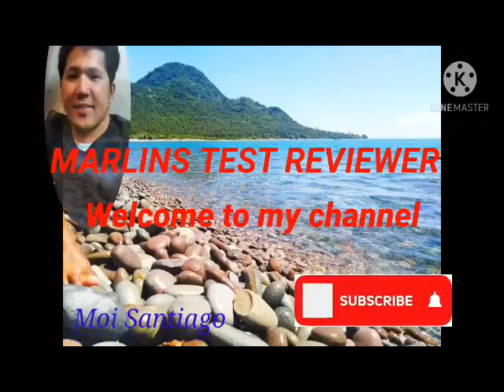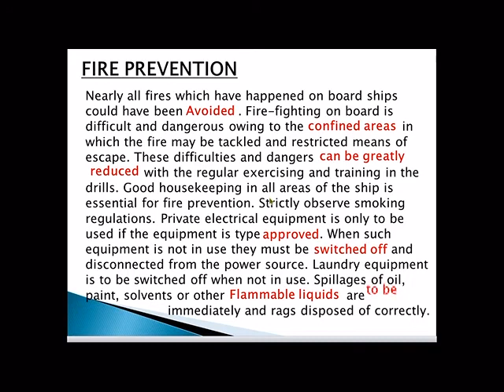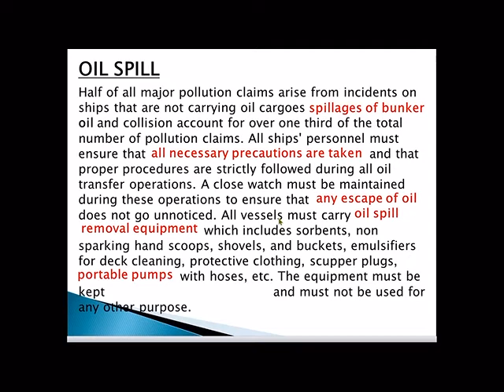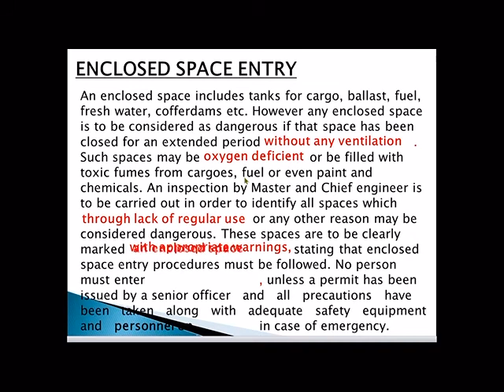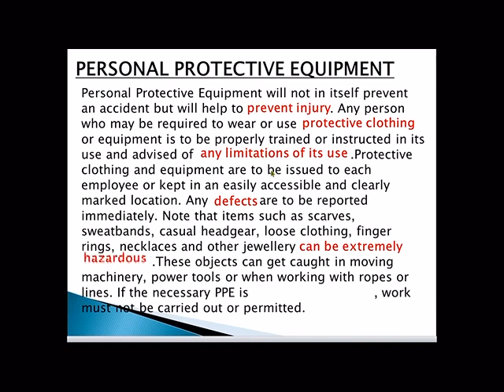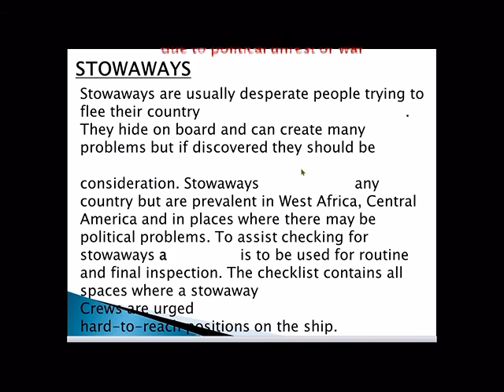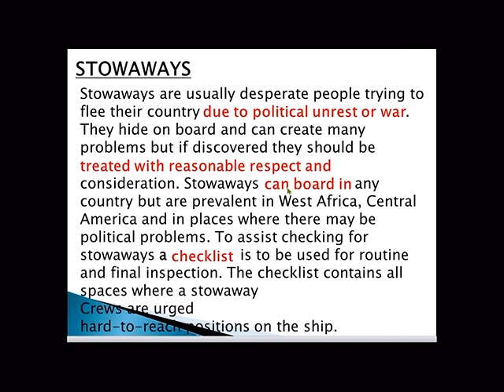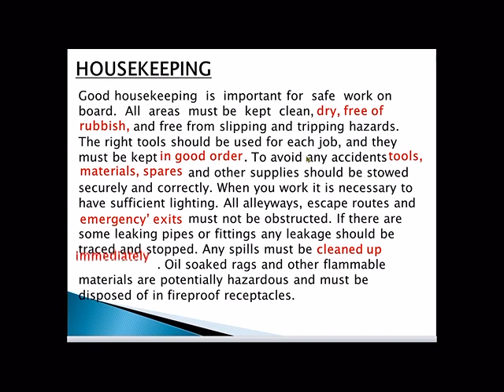MARLINS TEST REVIEWER FOR SEAFARER - READING